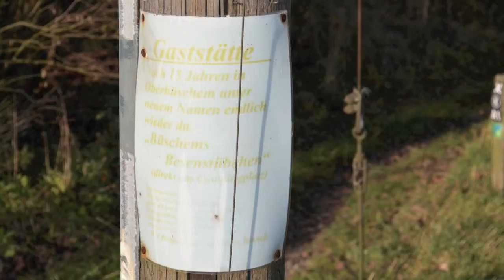Nie mehr verlaufen - Wegmarken - oder wandern heute (Bergisches Land)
Wandern in Deutschland
Hiking in Germany - Post no bills!

Die Wanderkarte auf dem Tisch; wird gefaltet; obenauf die Tour; wenn das Wetter unsicher ist, in wetterfester Klarsichthülle; Brüche, Risse, Wasserflecken unterbrechen die Signaturen; der Weg beginnt immer am Parkplatz; bald, keine Wegemarkierung; das Ackerreifenprofil der Forstmaschinen begleitet uns; immer neue Wege; die Spur der Hochspannungsleitung hat sich nicht verändert; ist das Naturdenkmal verschwunden oder unser Weg; kein Wanderer, kein Radfahrer, niemand mit Raff- und Leseholzschein im Wald.

The hiking map is on the table; is folded; if the weather is uncertain, the map is in waterproof plastic sleeve; Breaks, cracks, water spots interrupt the signatures; the path always starts from the car park; no blazes; the tractor tires of Forestry maschines escorts; the high-voltage line has not changed it`s track; disappeared the natural monument  or our trail; no hiker, not cyclists, nobody collects wood in the forest.